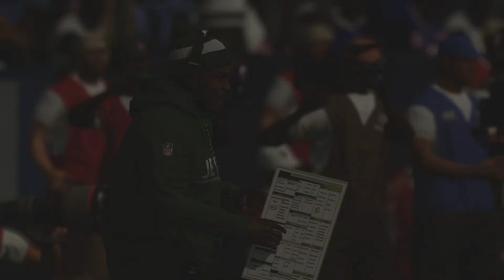IGNFL 2018 Week Fourteen Jets Bills